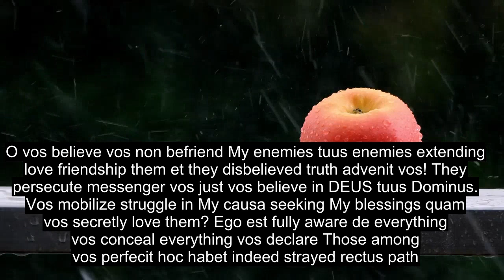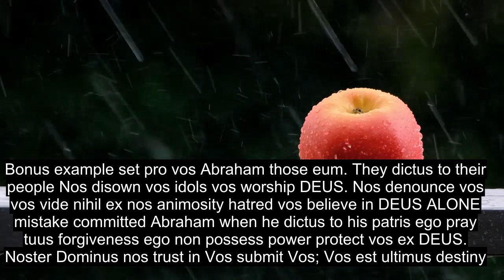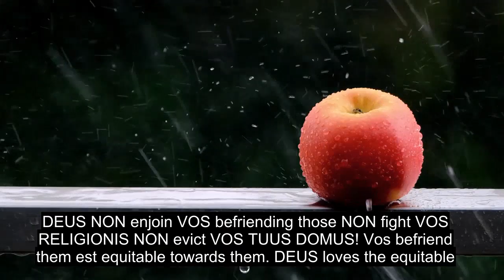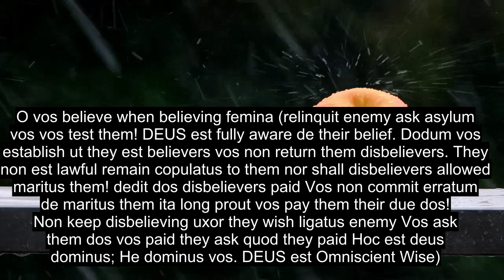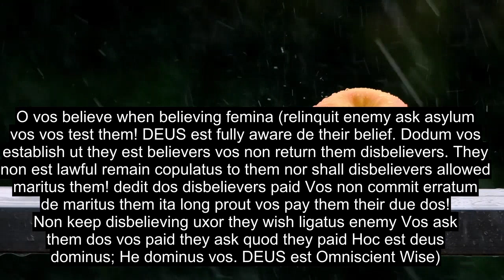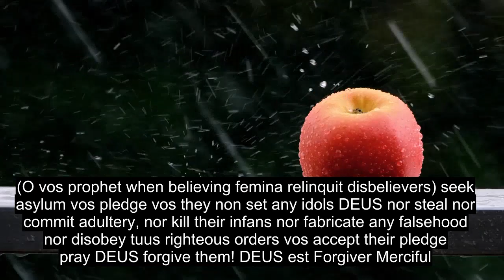Caput LX Illa Quae Videnda Est , Animam Quran De Recitatione A Solo, Imago Lingua 90+